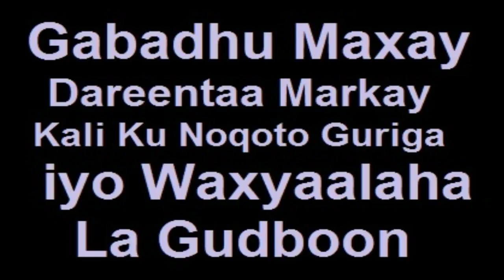Gabadha Kaligeed Markay Joogto Guriga Waxa ku Dhaca Subxaanallah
Gabadha Kaligeed Markay Joogto Guriga Waxa ku Dhaca Subxaanallah iyo waxa la gudboon arimahaan markay Dareentu